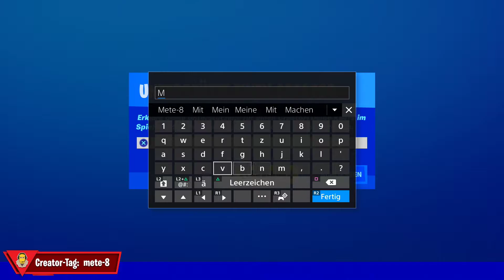❌WIEDER DA! LAVALEGENDEPAKET in FORTNITE!!😱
In diesem Video zeige ich euch das Lavalegendenpaket in Fortnite. Das Paket wurde in der Season 8 eingeführt und zum 2. mal in der Season 12!!